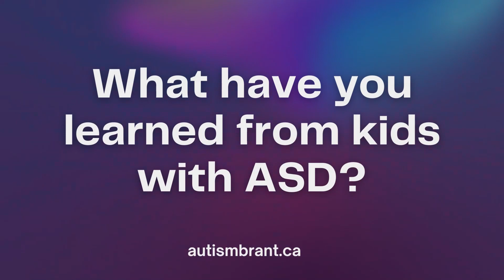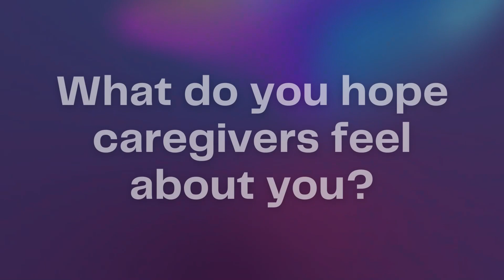Can a child with ASD understand the feelings of others? What can they teach us? | Autism Brant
Team members from Autism Services at Lansdowne Children's Centre answer your questions about Autism, Autism Spectrum Disorder and how to support child development.

*Foundational Family Services
*Family Support Workers
*Navigating Registration, Ontario Autism Program (OAP)
*ABA Services
*Family & Caregiver Workshops
*FREE online webinars and resources